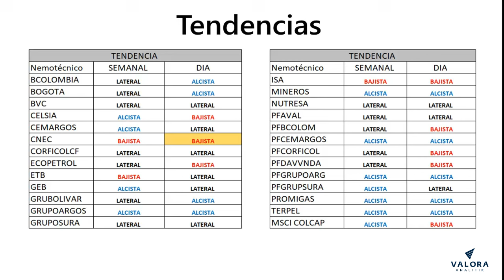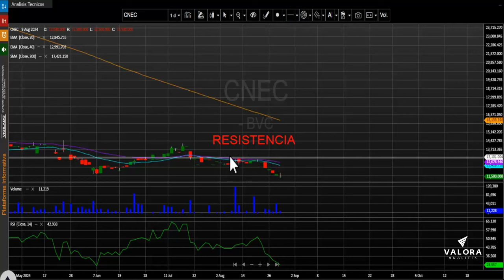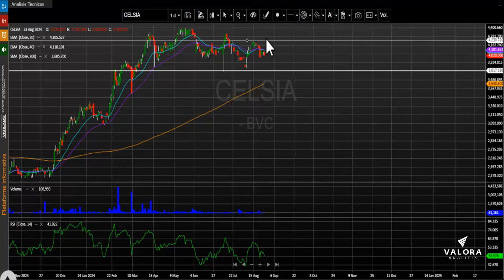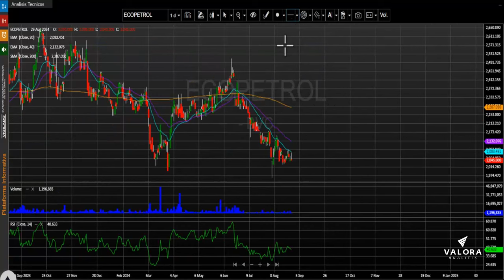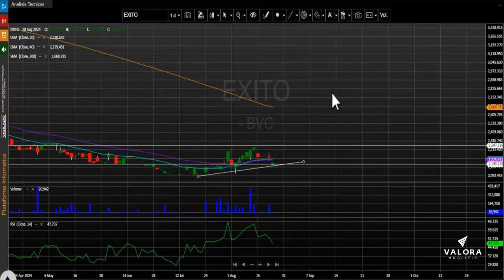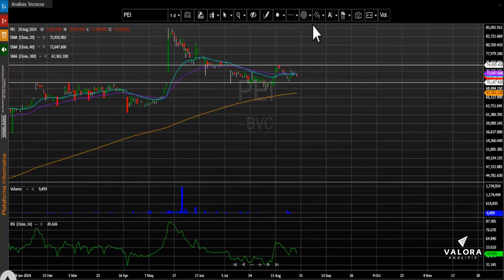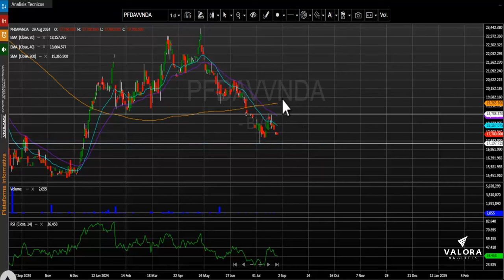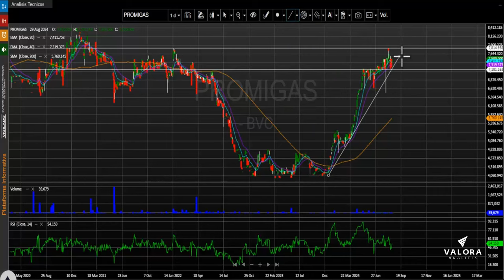Acción de Canacol cerrando en mínimos históricos: agosto 30, 2024